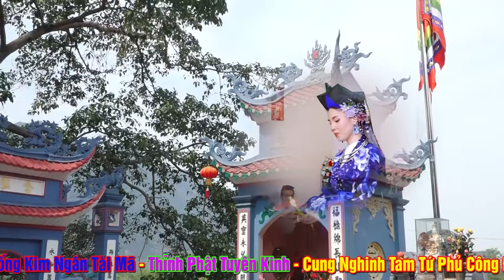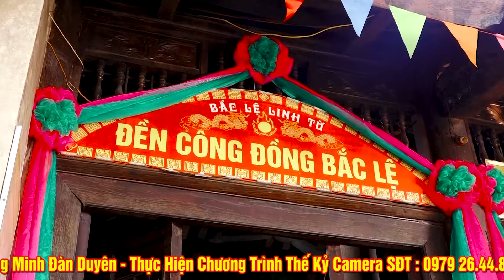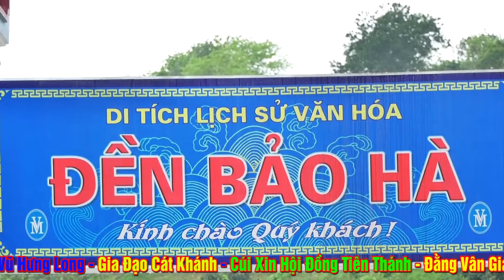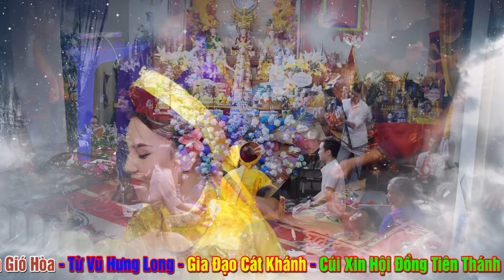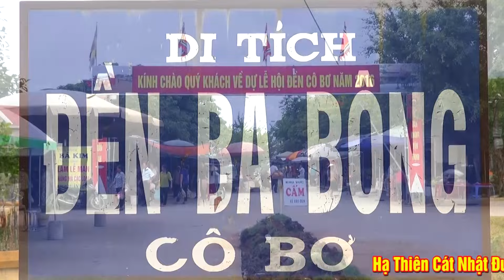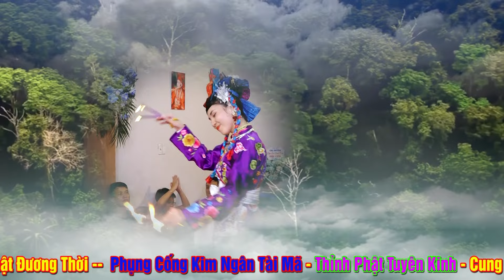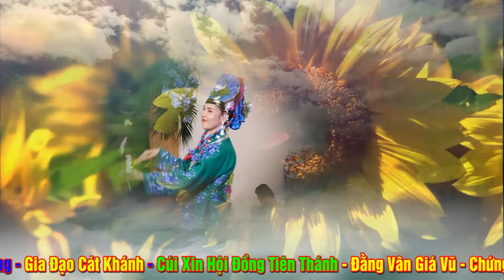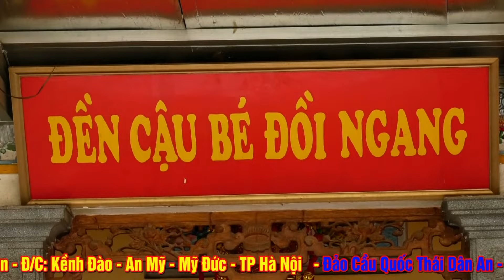Hầu Đẹp Quá - Thanh Đồng Ngọc NGọc - Loan Giá Hầu Thánh . Phần 2